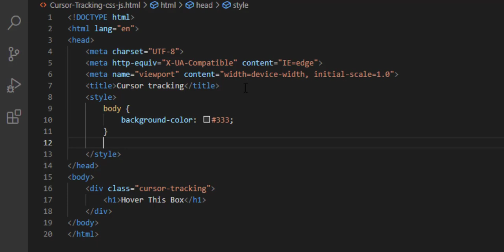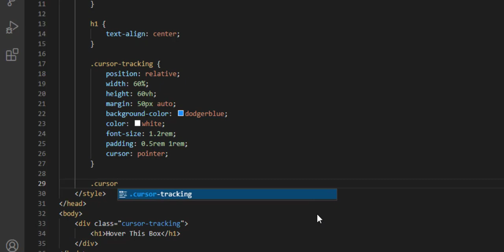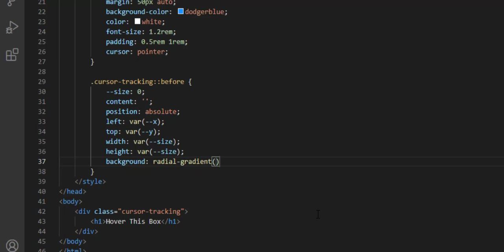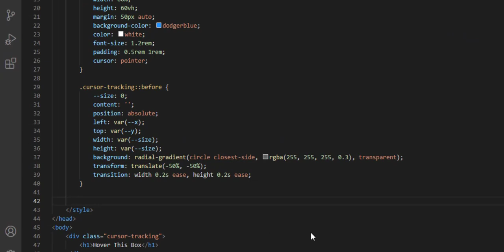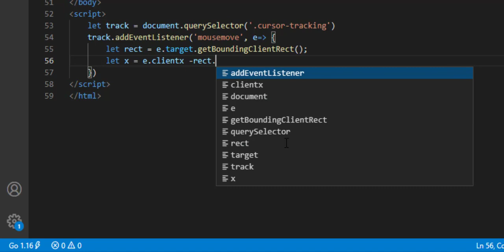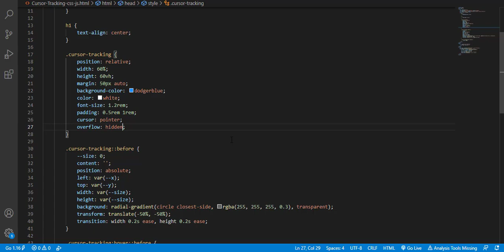Cursor Tracking Hover With HTML, CSS and Javascript